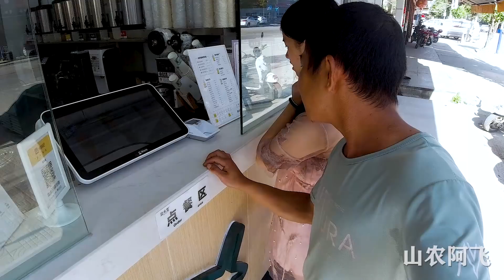昨天“掌上明珠”受委屈，今天就轮到我的小心肝，真是操心的命！【山农阿飞】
阿飞去看女神，没想到小心肝也喉咙痛，昨天是妹妹，今天是媳妇，真是操心的命啊！
喜欢三农类的作品，对农村生活好奇的朋友们可以关注我。
女朋友 山农阿飞 搞野 追妻 本频道内容旨在分享日常生活，绝对没有动物虐待的情况。